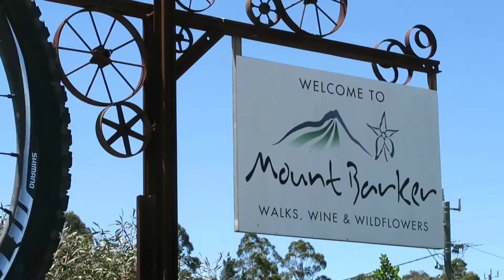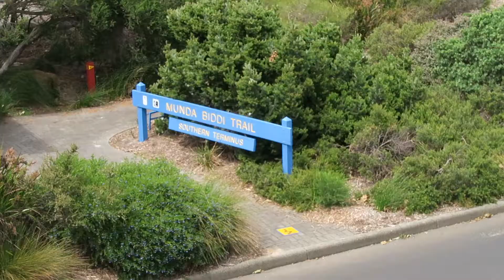Albany Highway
If you end up riding the Munda Biddi all the way, you are either going to have to get to, or from, Albany. This is what you can expect to see along the Albany highway.